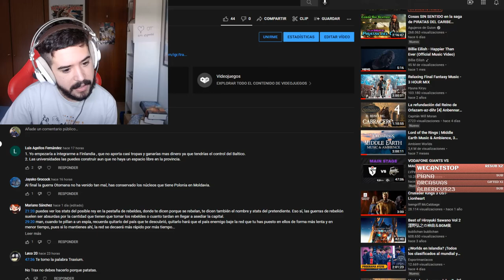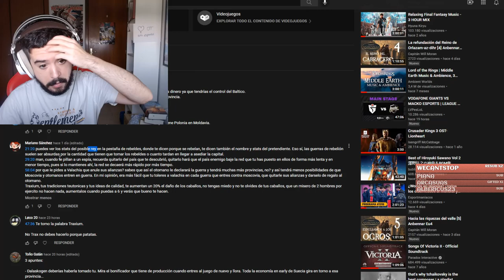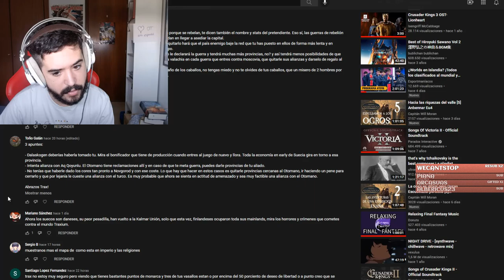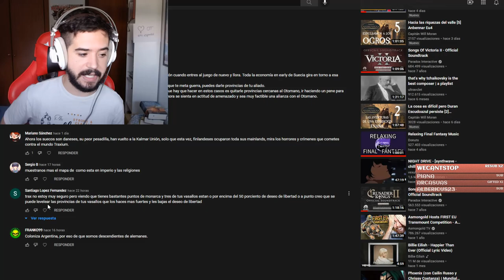Victoria sobre el Otomano? - El Cruzado Báltico en Europa Universalis IV #12